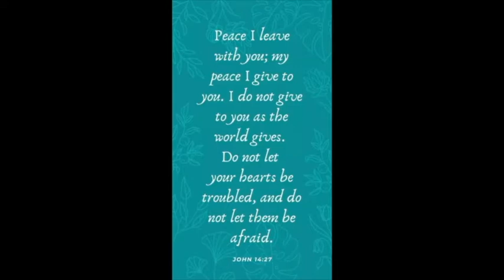Worship Service - April 5, Palm Sunday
Chiming of the Trinity
Welcome & Announcements
Prelude – “Hosanna, Loud Hosanna” 4:10
Children’s Time – 10:57
Hymn Medley –16:55
Alas, and did my Savior bleed? And did my Sovereign die?
For such a worm as I?At the cross, at the cross where
I first saw the light,
And now I am happy all the day!

Jesus, keep me near the cross, there a precious fountain;
Free to all, a healing stream, flows from Calvary's mountain.
In the cross, in the cross, be my glory ever,
Till my ransomed soul shall find, rest beyond the river.

Oh, sometimes it causes me to tremble, tremble, tremble.

Offering Invitation – 22:03
Offertory Music – “I Love Thee” flute duet
Hymn of Confession – “I Confess” 25:22
I confess. I confess to Almighty God and to you my brothers.
I confess. I confess to Almighty God and to you my sisters,
That I have sinned through my own fault,  in my thoughts and in my words.
That I have sinned, in what I have done, and in what I have failed to do.
And I ask you, all the church, to pray for me, pray my brothers.
And I ask you, all the church, to pray for me, pray my sisters.
And I ask you to pray for me to the Lord our God.

Prayers for the People – 28:17
Solo – “Beneath the Cross of Jesus” 33:33

Sermon – “When Do We Cheer?” 37:07
Communion – 51:58
Hymn – “When I Survey the Wondrous Cross” (stanzas 1-2, & 4) 59:22

Closing Announcements & Blessing – 1:02:02
Benediction Song – “Walk in the Spirit of Love” 1:03:34
Walk in the Spirit of Love.
Love one another as Jesus loves you,

Postlude – “Meditation on Wondrous Love”